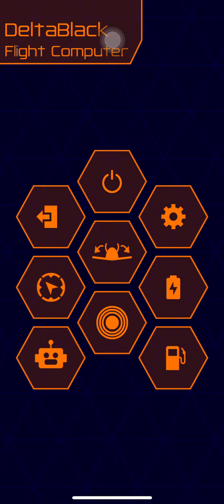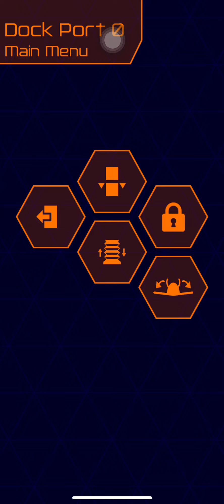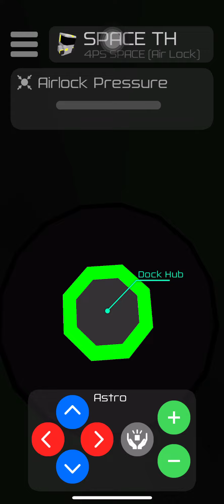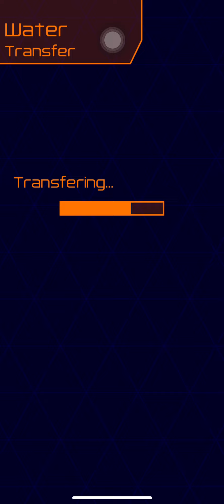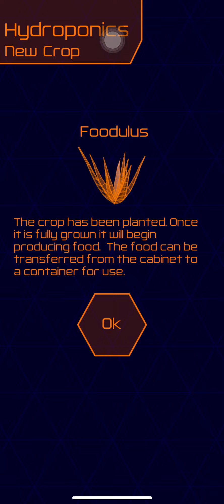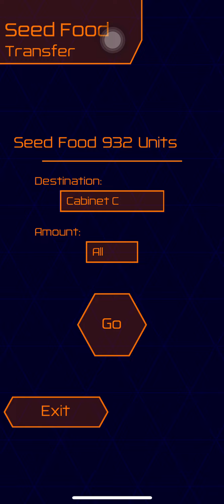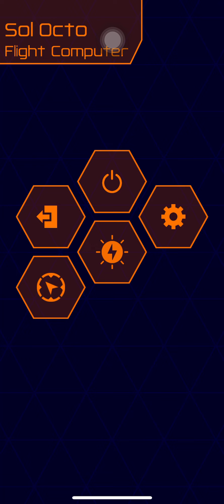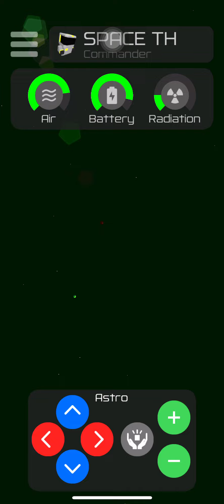Space Agency 2138 : Delta Black travels to space station on Greeb planet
(The space station was inspired by Robert Estes .'s space station)